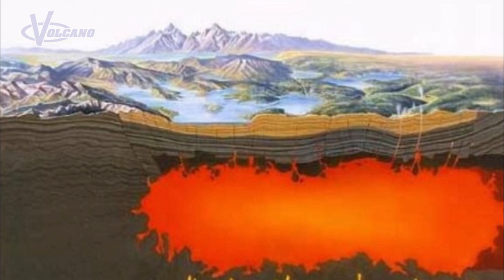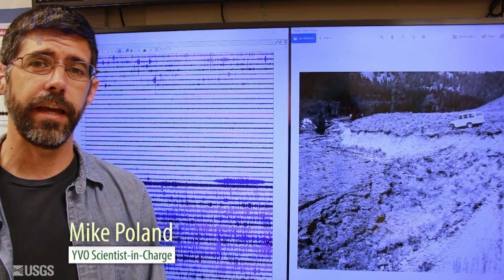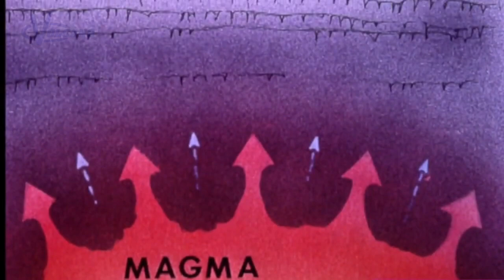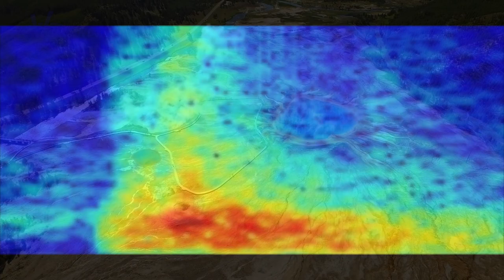Today's news: Yellowstone geyser water as high as 30 feet into air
Yellowstone geyser water as high as 30 feet into air